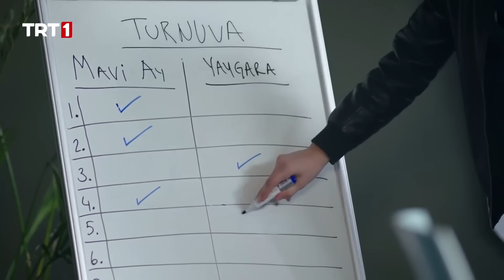Okullararası Turnuva Geliyor I Tozkoparan İskender 20. Bölüm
Güçlerini yeniden kazanan İskender, Salih ve Rüya ile mutlu bir güne uyanır. Kahvaltı için ekmek almaya çıkan İskender, yolda daha önce iki kez karşılaştığı eşkıya Cengiz’i görür. Cengiz’in peşine düşen İskender eve gelmeyince Rüya ve Salih paniğe kapılırlar. Duruma bakılırsa Mavi Ay’ın da İskender’in nerede olduğuna ilişkin bir bilgisi yoktur. Mavi Ay’ın panik halinden şüphelenen Kasırga da sonunda İskender’in kayıp olduğu bilgisine ulaşır. Haberin yayılmasıyla birlikte herkes İskender’i bulmak için seferber olurken, Fikri’nin aklına bir fikir gelir. Cihangir’in İskender’i kaçırmış olabileceğinden şüphelenen Fikri, Salih’i de yanına alarak Giovanni’yi sıkıştırır. Tüm bunlar olurken İskender, izbe bir mekânda Cengiz ve adamlarıyla hesaplaşmaktadır. Cengiz’in İskender’in zihgirini ele geçirmesiyle birlikte zihgirine bir şey olmasından korkan İskender çaresiz kalır ve teslim olur. Kaçmak için bir yol arayan İskender’in karşısına bir anda tanıdık bir yüz çıkar. Bu yüz Giovanni’den başkası değildir.
Cengiz’in İskender ile karşılaşması bir tesadüf mü? İskender, Cengiz ve adamlarını alt edebilecek mi? Mavi Ay ve Kasırga İskender’in nerede olduğunu bulabilecek mi? İskender’in kaçırıldığı yerde bir anda karşısına çıkan Giovanni ne yapmak istiyor? İskender kurtulup ailesine ve arkadaşlarına kavuşabilecek mi?